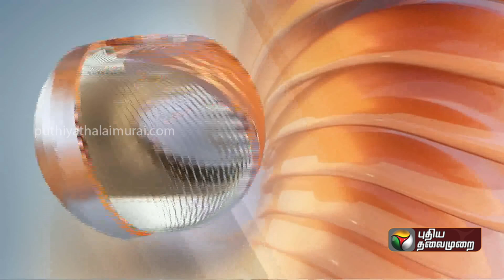BREAKING | Chidambaram ; எந்த அடிப்படையில் கட்டுமானம் நடக்கிறது..? உயர்நீதிமன்றம் கேள்வி | PTT